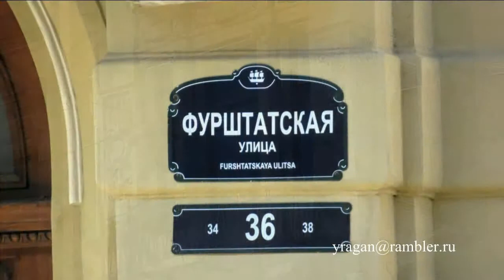Петербург Фурштадская 36 Дом А. П. Волковой путешествуем с Ларуссия